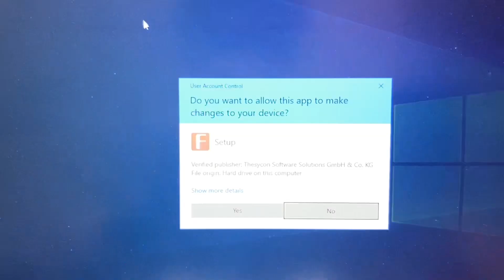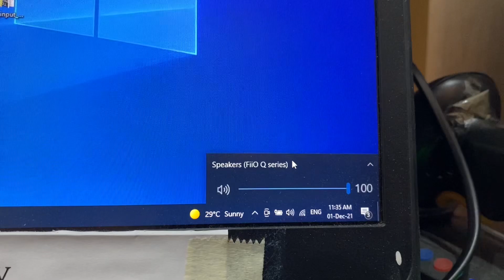Tutorial | Hướng dẫn kết nối FiiO K5 Pro với máy tính Windows